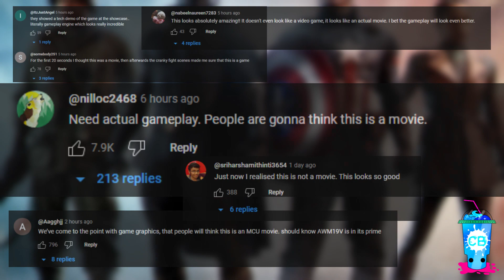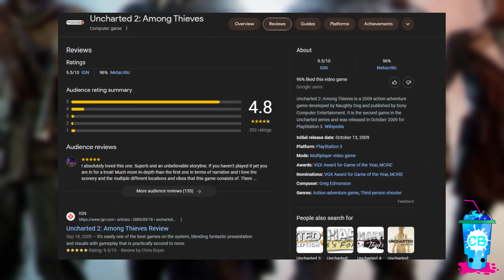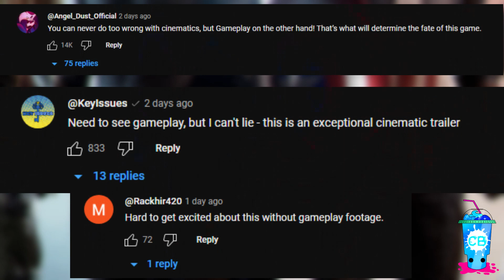NEW Black Panther & Captain America Video Game!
In this video, I go over the brand new Marvel video game trailer for 1943: Rise Of Hydra which focuses on Captain America AND Black Panther!